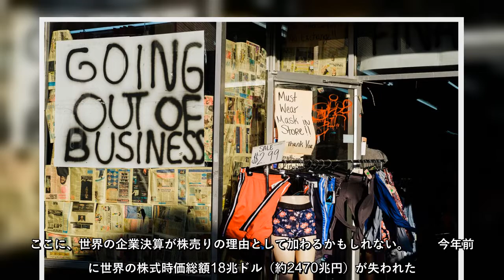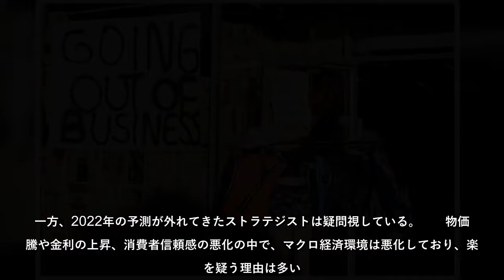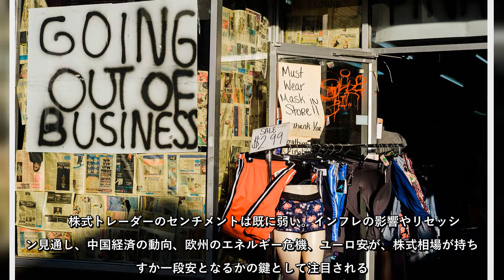リセッション（景気後退）の可能性やインフレ急加速、欧州のエネルギー危機とユーロ安。ここに、世界の企業決算が株売りの理由として加わるかもしれない。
リセッション（景気後退）の可能性やインフレ急加速、欧州のエネルギー危機とユーロ安ここに、世界の企業決算が株売りの理由として加わるかもしれない